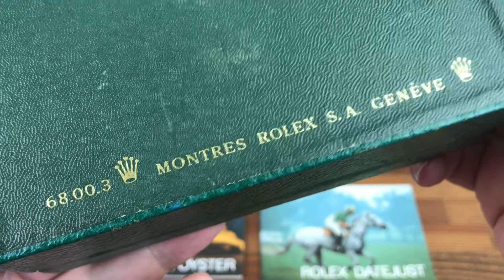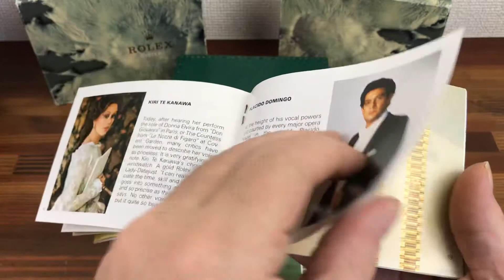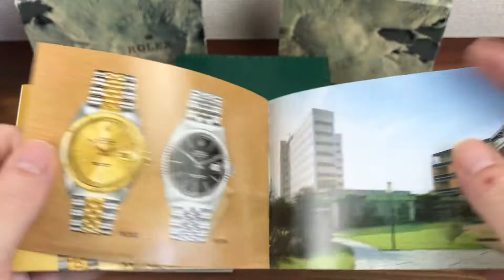Rolex Datejust 16013B Vintage Watch Box 1986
68.00.3 Montres Rolex S.A. Geneve

+Rolex Datejust Booklet 593.02 Eng - 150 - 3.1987
+ Your Rolex Oyster Booklet 579.32 Eng - 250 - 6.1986

CONDITION: Very Good Condition